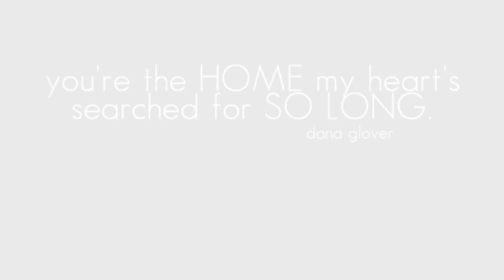Ted + Betsie by Lori Douglas Photography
Beautiful wedding photos on the beach in Salvo on The Outer Banks of NC by Family and Wedding Photographer, Lori Douglas Photography